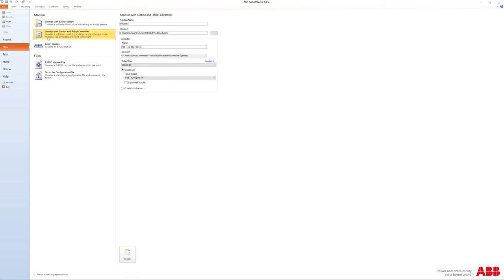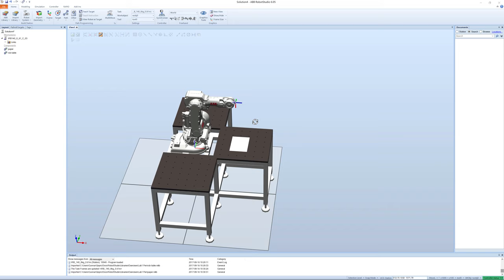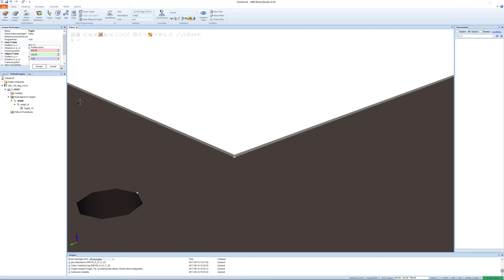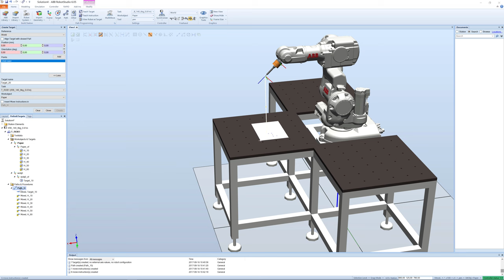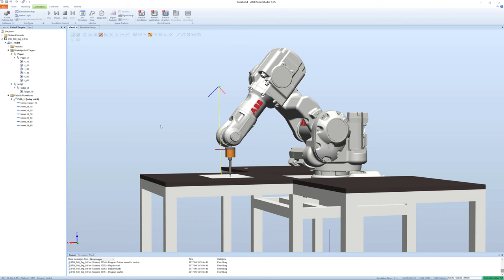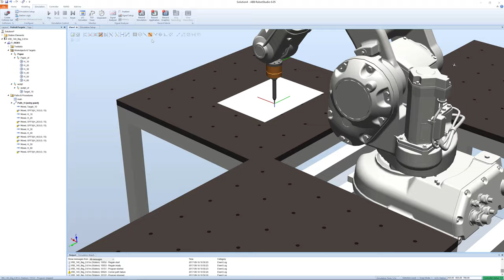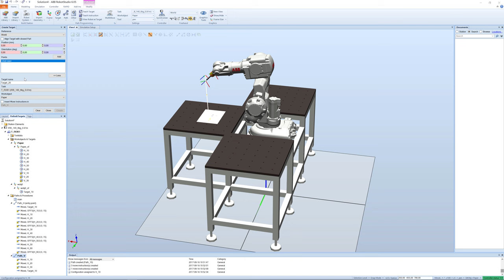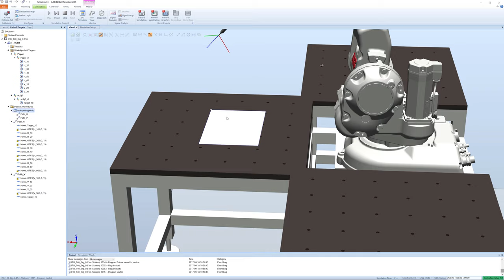RobotStudio Drawing on paper 1 - basic tutorial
This is a basic tutorial showing how to create a simple robot station, using a pen tool to draw a few characters, moving between the station and RAPID (Controller), and running the simulation.
RobotStudio 6.05 version